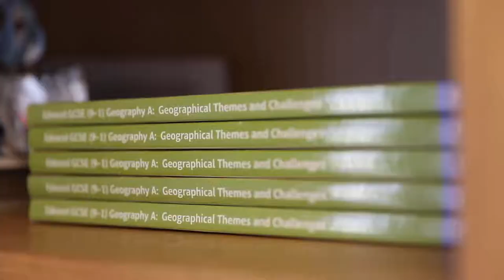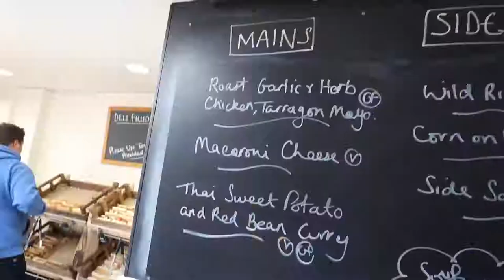A Day in the Life....